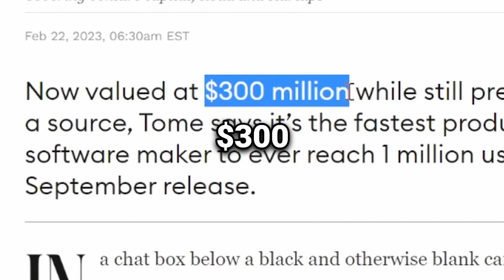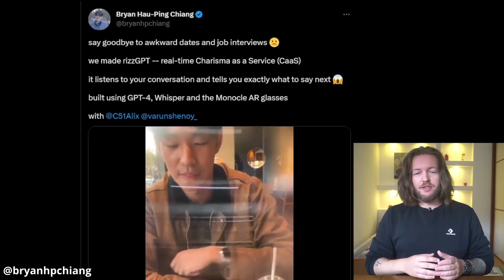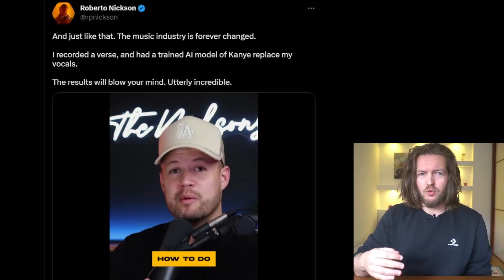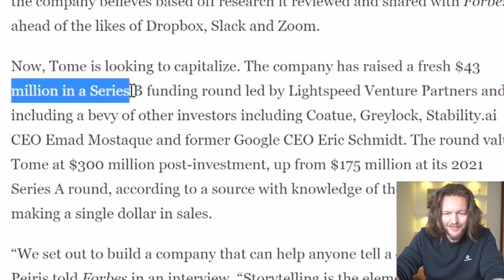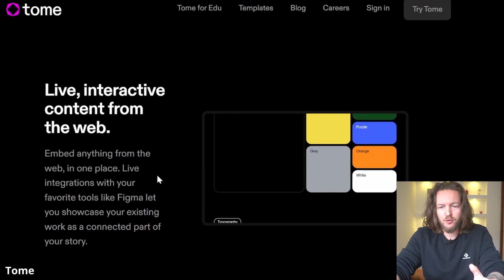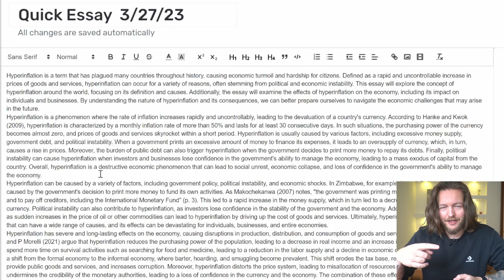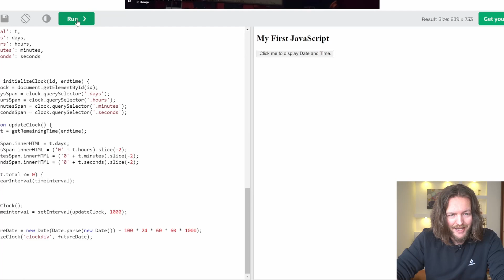ChatGPT KILLS APPLE's App Store! GPT-4 Plugins REVEALED [INSANE]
In this video, we're going to take a look at some of the new ChatGPT plugins that have been released recently and see just how INSANE they are!

ChatGPT is a plugin that allows you to easily create and manage groups of users in your Chat application. These plugins allow you to do things like create private groups, assign roles to group members, and more. In this video, we're going to take a look at some of the new ChatGPT plugins and see just how INSANE they are!